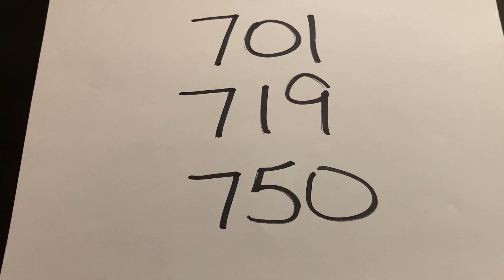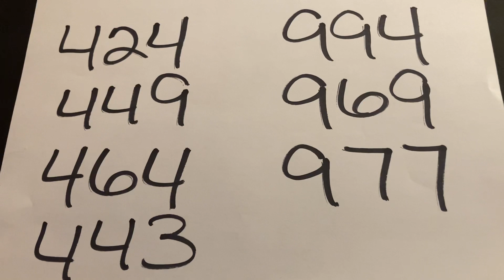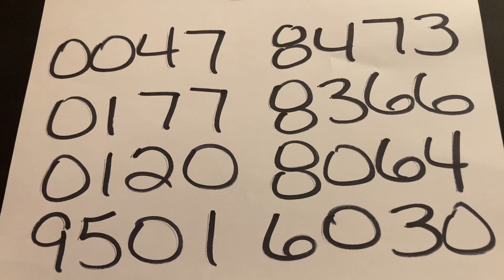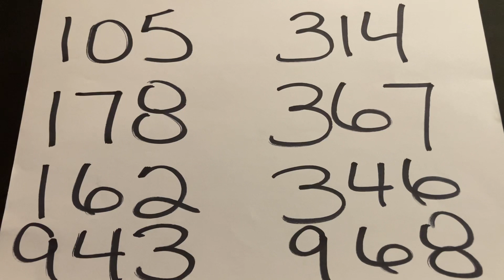My Lucky Pick 3 and Pick 4 Lottery numbers for the 1st week of May 2021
My lucky pick 3 and Pick 4 lottery numbers for the first week of May 2021

Good for all states